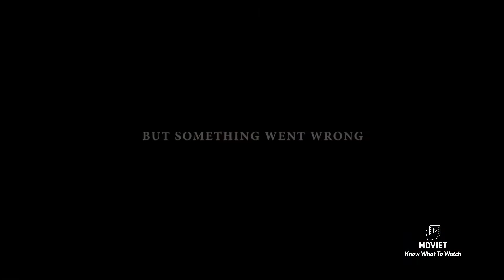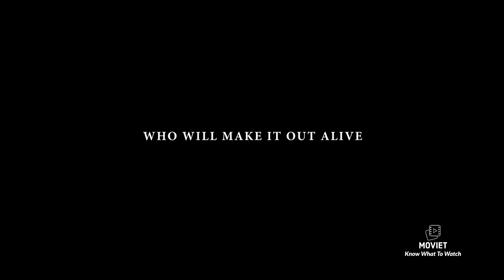New Movie Trailer BRING HIM BACK DEAD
New Movie Trailer BRING HIM BACK DEAD 2022 @MovieT